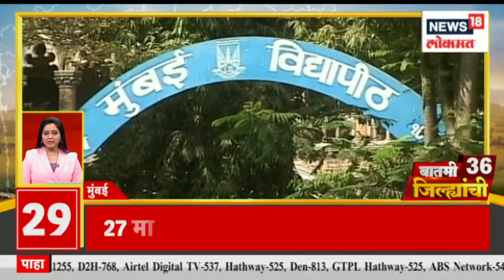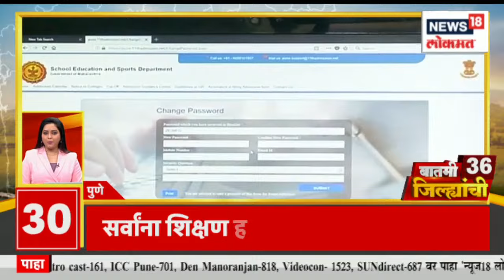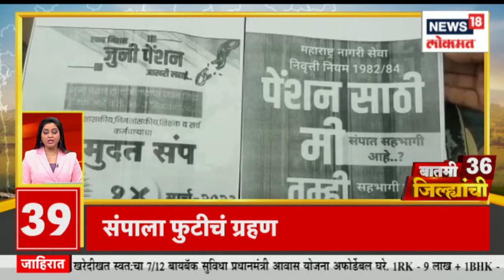Batami 36 Jilhyanchi | कांदा दरात घसरण सुरु | पांढऱ्या कांद्याच्या दरात घसरण | Gavakadchya Batmya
Mushrif's presence in ED office today. Today is the 4th day of farmers' long march from Nashik. Government doctors on strike. Meeting of Mahavikas Aghadi Uddhav Thakre will attend the meeting. Sadanand Kadam will appear in court.

आज मुश्रिफांची ईडी कार्यालयात हजेरी . नाशिकहून निघालेल्या शेतकऱ्यांच्या लॉंग मार्चचा आज 4 था दिवस . सरकारी डॉक्टर संपावर. महाविकास आघाडीची बैठक  उध्दव ठकरे बैठकीला उपस्थित राहणार . सदानंद कदम यांना कोर्टात करणार हजर.

n18oc_news